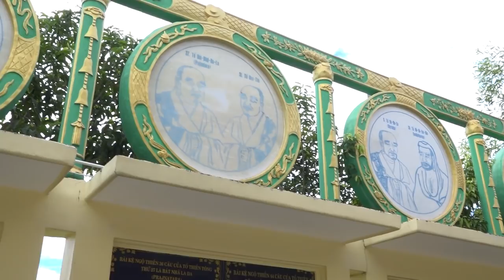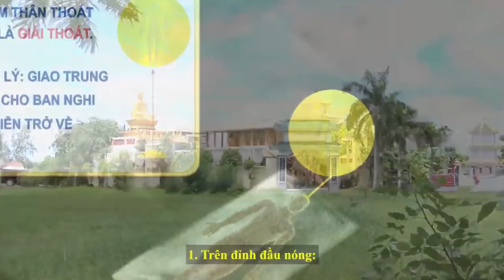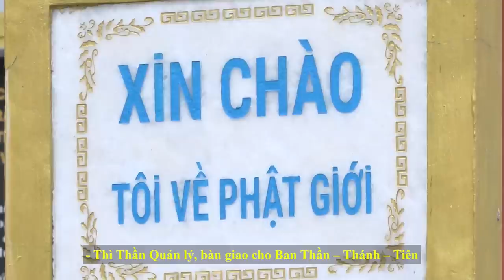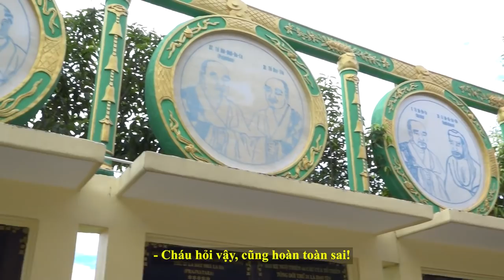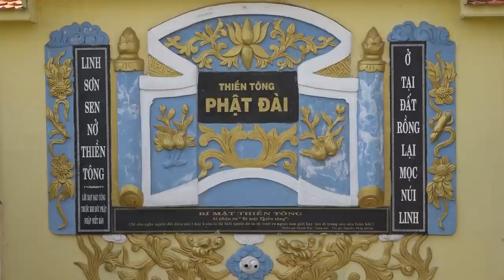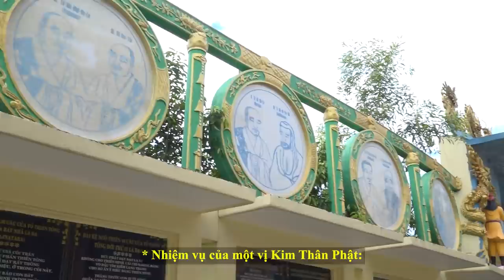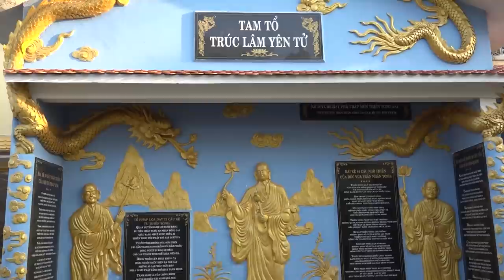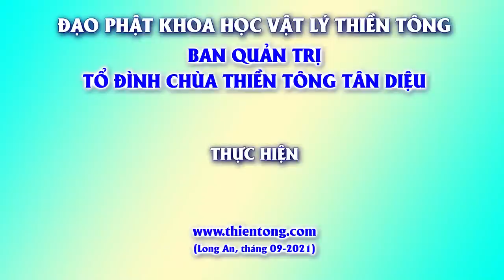Giải đáp Thiền Tông ngày 22/09/2021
Đức Phật dạy Công Thức Giải Thoát